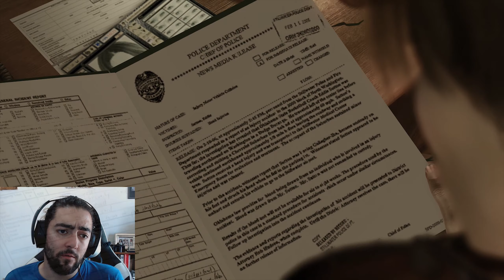Heavy Rain #10 – The Origami Killer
David Cage is visionary storyteller. His stories have many emoshunz. This one of his great works, you should see.
Seriously though, I never played this, so you’ll be able to see me experience it for the first time. And yes, this game is OLD, VERY VERY OLD.